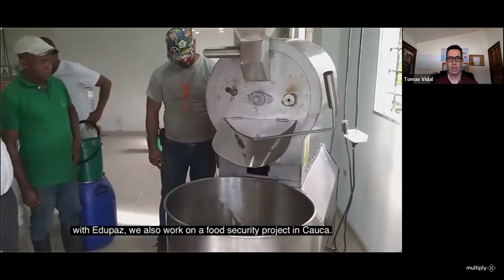Colombia Update 2021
This video is part of the "One Hour Mission Trip to Colombia" that was hosted my Multiply in 2021. The "One Hour Mission Trip to Colombia" is available on Multiyply's